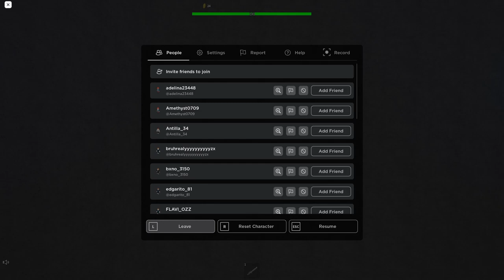Walking Head | ROBLOX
The last "Head" game I mentioned I was going to upload, now I have every single game in the series recorded and uploaded to my Youtube channel.